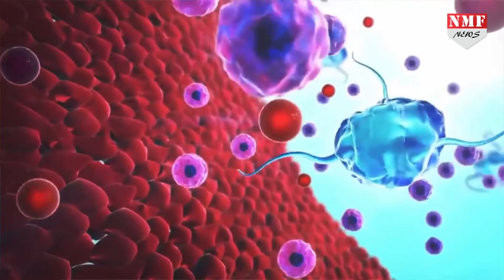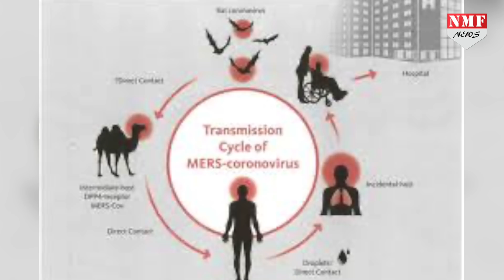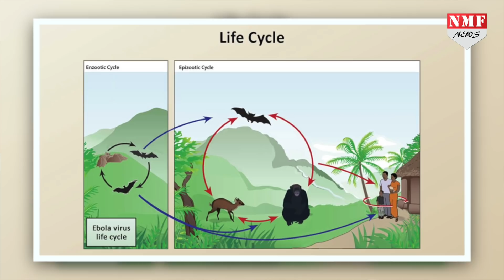Covid-19 का सबसे बडा रहस्य पता चल गया, अब खुलेंगे कई और राज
दुनिया को अभी तक यह ठोस तौर पर नहीं पता चल पाया है कि कोविड 19 वायरस कहां से आया...हमारी इस रिपोर्ट में आपको पता चल जाएगा कि ये वायरस कहां से आया...